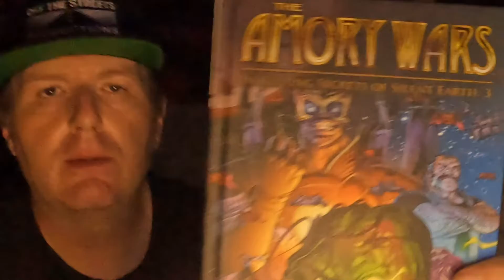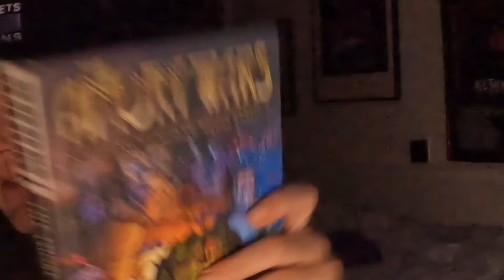July Update video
Hey everyone welcome to the channel and i hope you are all doing well todays video is a update and trying something new. I hope everyone is doing well and had a great july 4th so far. i would like to also announce we have a partnership with popl. they are a digital business card company that transfers all your contact info through nfc tech and qr codes. below is my promo link and code you can get a discount if you are interested. i will be doing a video discussing that fully next so keep an eye out for that. also below is the link tree link so you can find all my social media platforms.  i would also like to thank virtual merch booths.com for the awesome hat and shirt. its greatly appricated